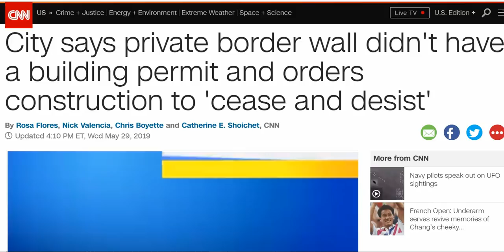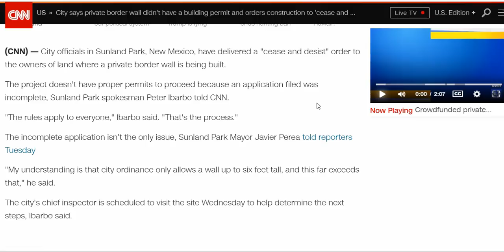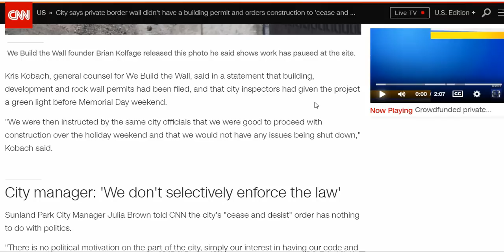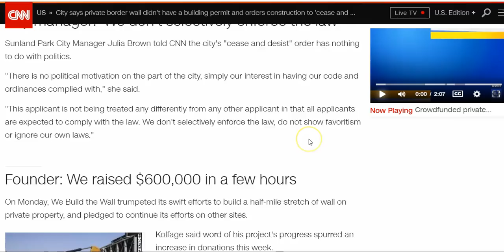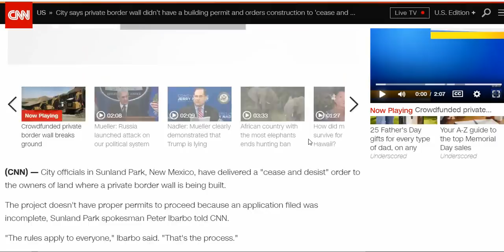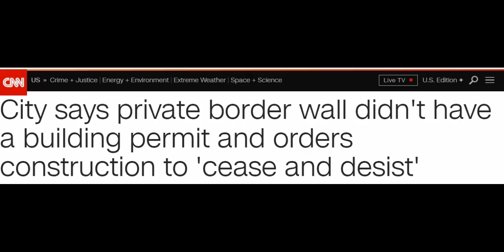UPDATE: We Build The Wall - Or Do We?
City says private border wall didn't have a building permit and orders construction to 'cease and desist'!